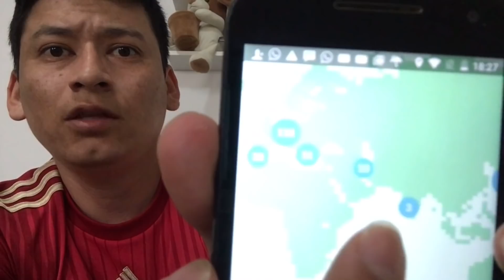Tome tela preta 😱 e agora?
A niantic vai acabar com os flys? Entenda essa onda de ban

Não esqueça de se escrever no canal e curtir o vídeo 👍🏻

Te gusta o canal? Quer dar uma ajuda